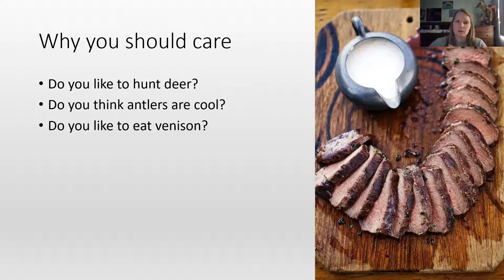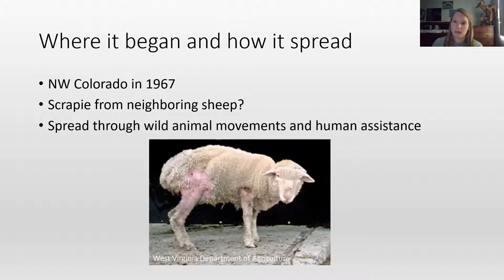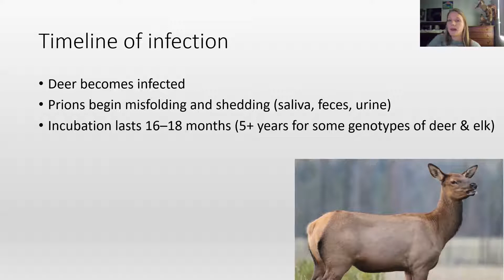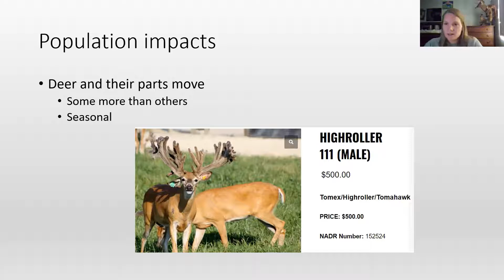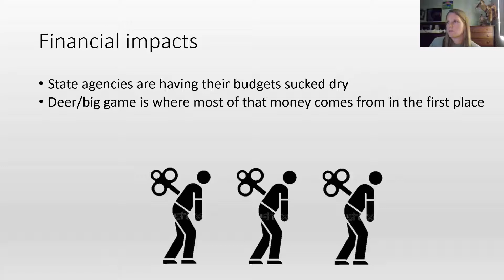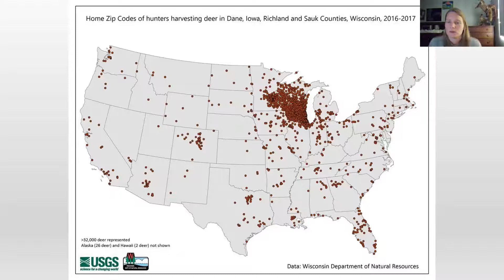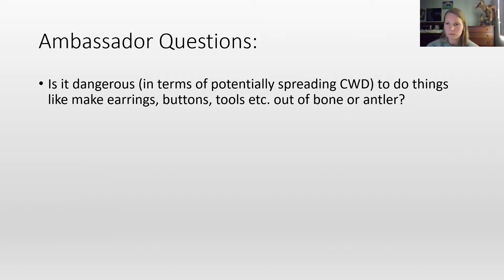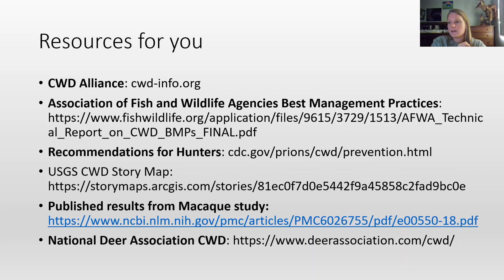Will there be deer without CWD for your grandchildren to hunt?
This talk is your one-stop-shop for what we know about CWD to date, how it began, how it spreads, it's impact on people and the factors that are preventing its effective management across the country.